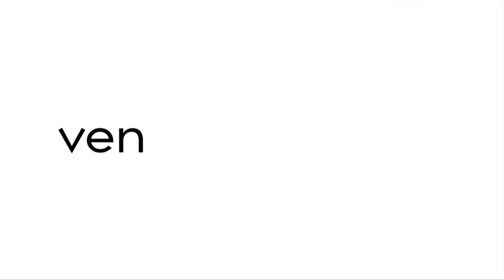Building a web startup from scratch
The founders of Firmafon: What we've learnt about online startups.

Serial entrepreneurs Niklas Stephenson and Harry Vangberg share their early stage experiences in building an online startup. Together they started the online phone system Firmafon.